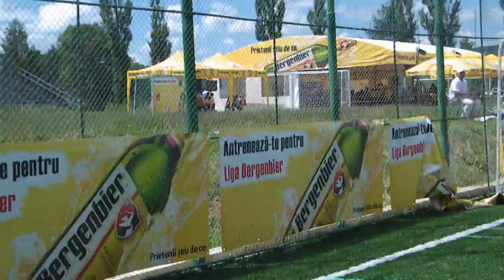bacau craiova film.MP4